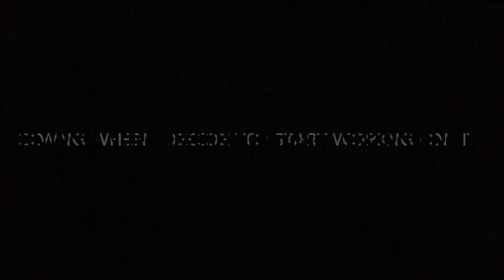Lego Star Wars The Clone Wars Return Trailer— coming soon—